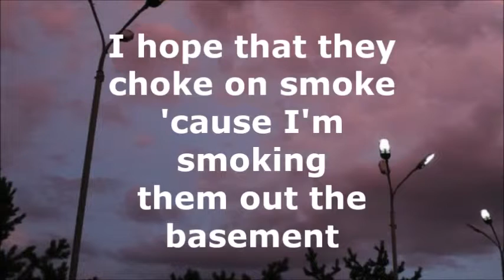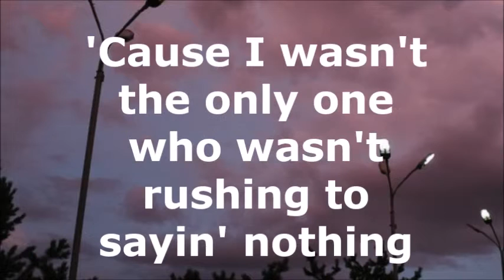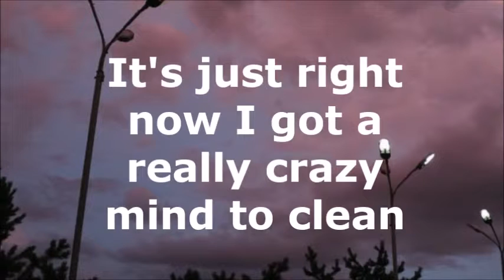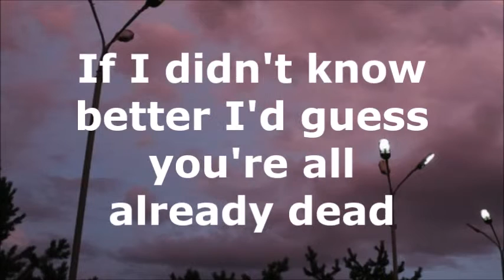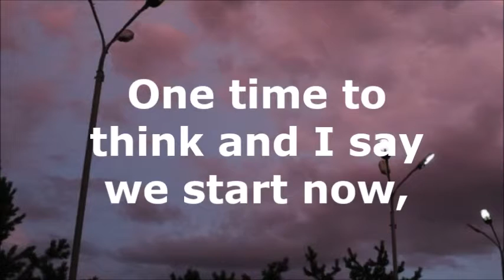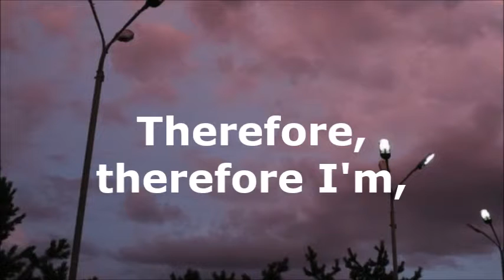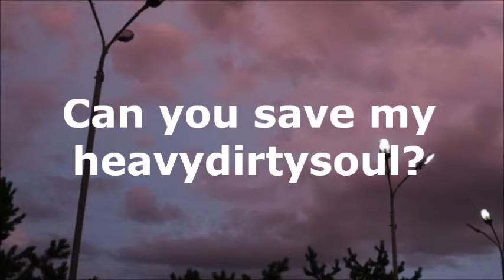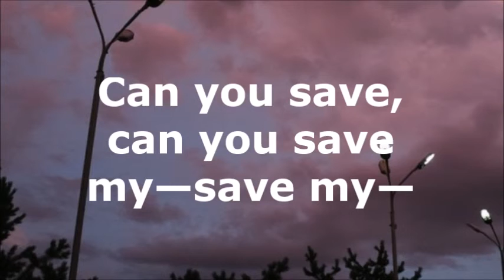HeavyDirtySoul // twenty one pilots lyric video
Leave any other songs you want me to do in the comments :)